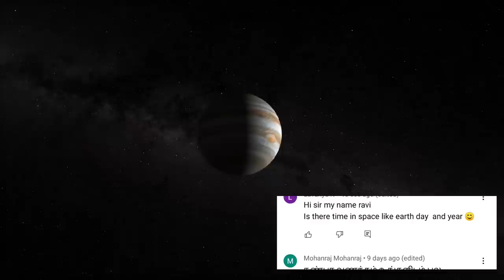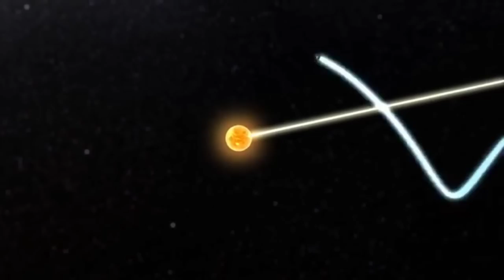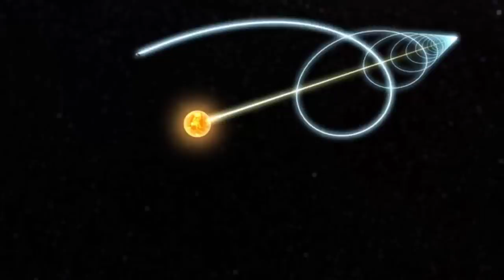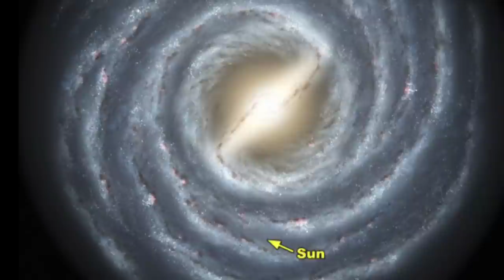பூமியிலும் விண்வெளியிலும் மாறிமாறி வரும் அதிசயம்......